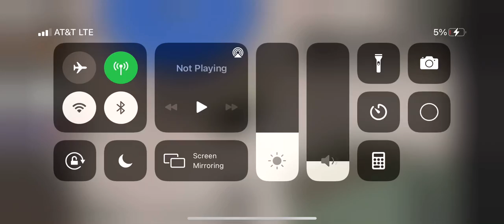Luger giveaway mm2! And a vampires edge! ended